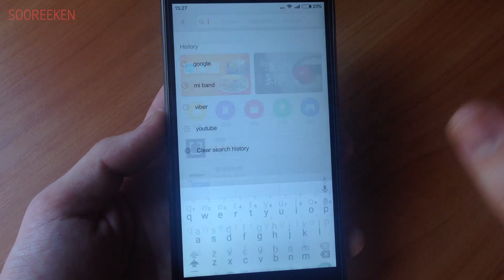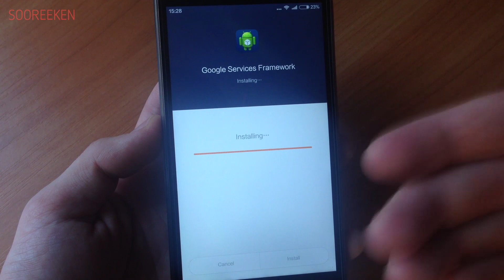Как установить Google apps на китайский смартфон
Сегодня решил поделиться лайфхаком как установить google play и другие сервисы Google на китайский смартфон или планшет.

Пример показан на Xiaomi с заводской MIUI, но аналогичным образом можно установить GAPPS и на другие аппараты Meizu и т.д.